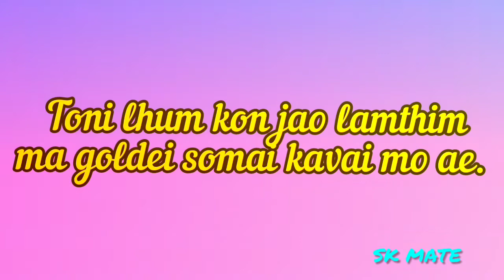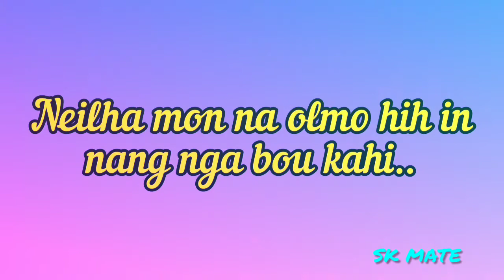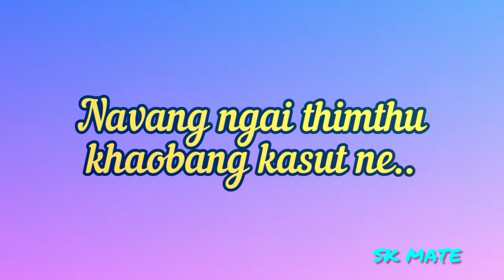Jao lamtin(lyric,s video)//lalneo mate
24 November 2020

Jao lamtin lyric,s video

Singer_ Aika